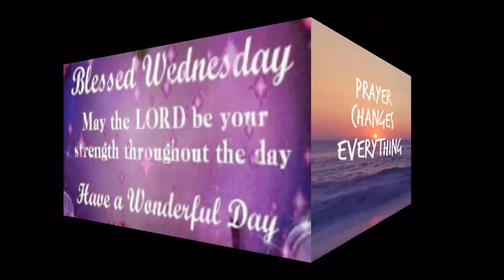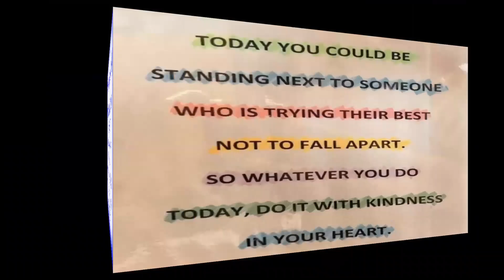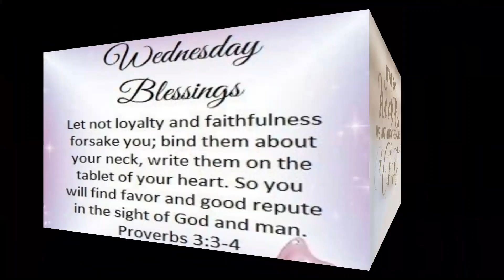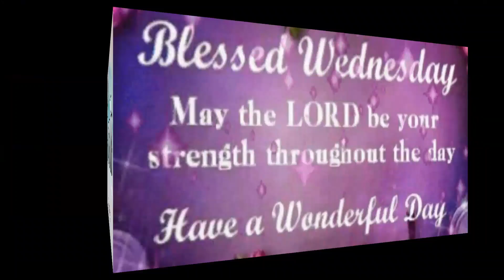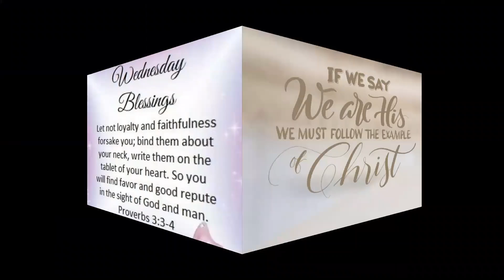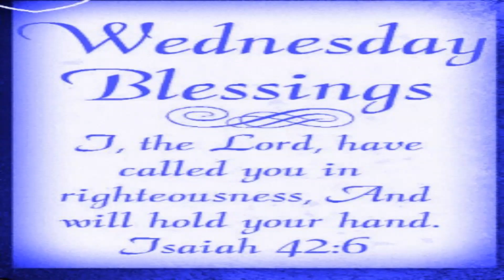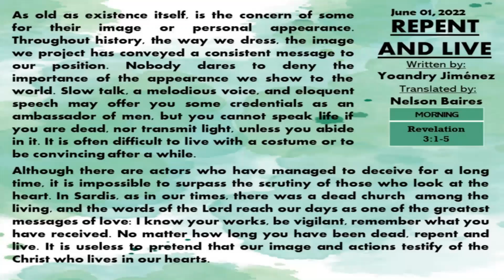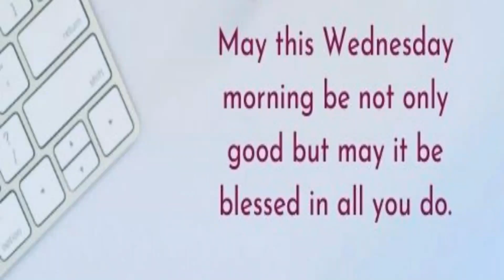Wednesday's Daily Devotional: Repent and live